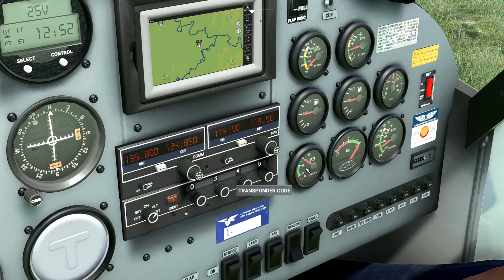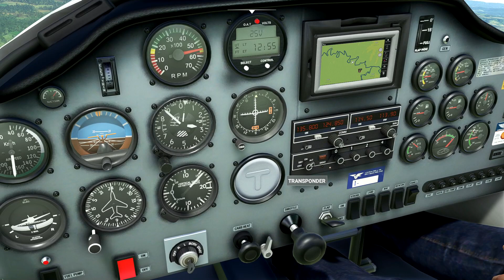Um Freeware 5 Estrelas | TECNAM P92 para MSFS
O Tecnam P92 pode ser descarregado gratuitamente do flightsim.to.

Discord reservado a Membros do Canal

🎮O joystick que eu uso